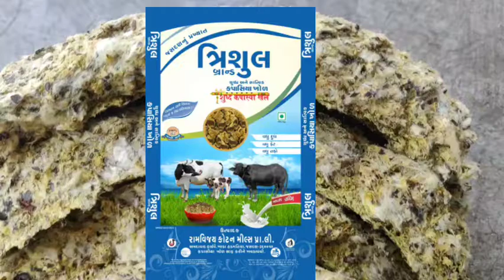ત્રિશૂલ બ્રાન્ડ કપાસીયા ખોળ